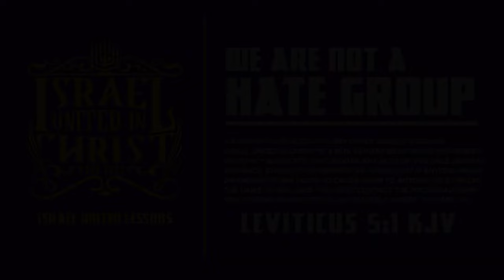Pot Head, 🗣 Asks How High Can I Get To Speak With The Most High?